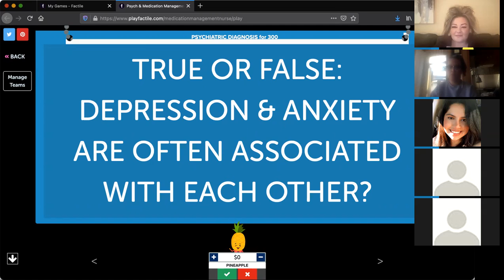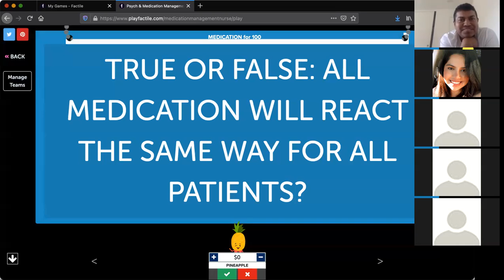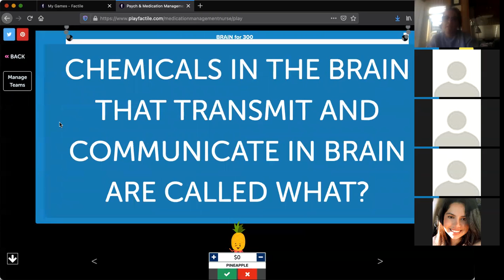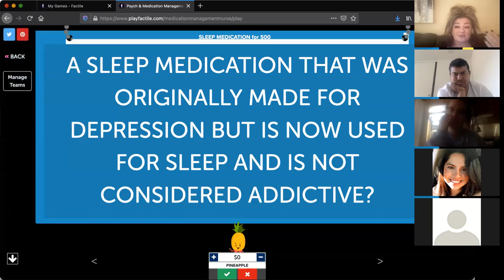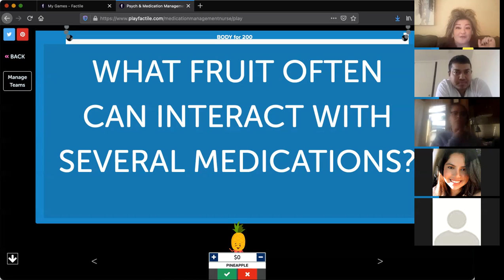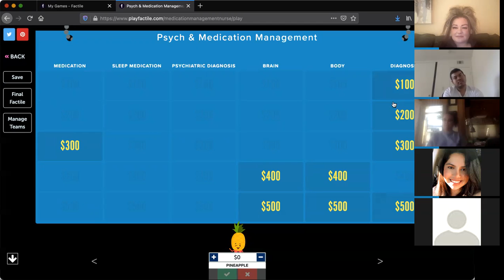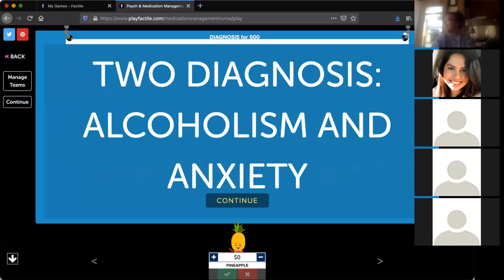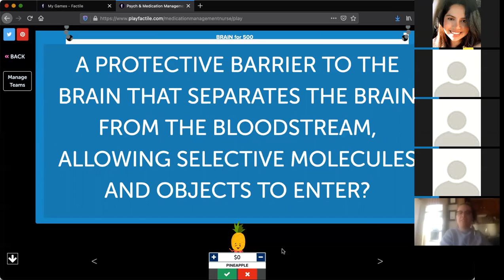Week #5 video 2